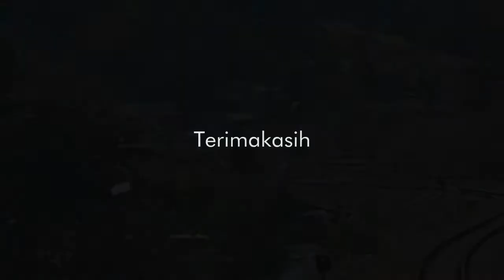GOKIL Masinis KA Taksaka Pagi Memberi Salam Metal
Indonesian Railways
aksi masinis kereta api taksaka pagi relasi yogyakarta gambir memberi salam metal